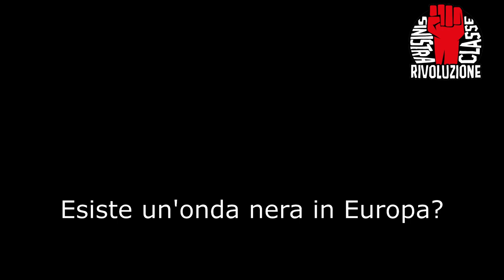Esiste un'onda nera in Europa? con Serena Capodicasa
Serena Capodicasa, della redazione di FalceMartello, relaziona sulle caratteristiche delle principali formazioni dell'estrema destra in Europa (Le Pen in Francia, Orban in Ungheria, Vox in Spagna), oltre che dei gruppi di estrema destra dichiaratamente fascisti e sull'effettiva loro pericolosità per la sinistra e il movimento operaio.

Organizzati con noi! Qui il link per aderire